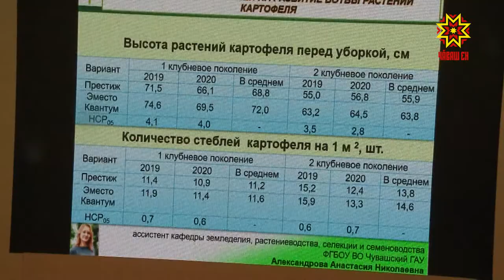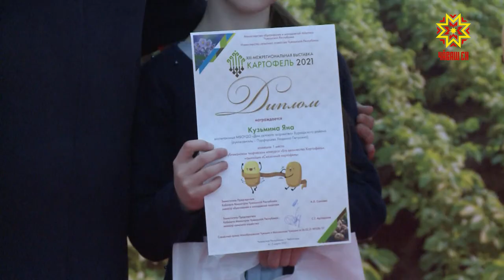В Чебоксарах подвели итоги конкурса «Улма. Картофель. Potato»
В Чувашии завершилась 13-ая Межрегиональная выставка «Картофель-2021». В ее рамках прошло немало творческих конкурсов, участниками которых стала молодежь.